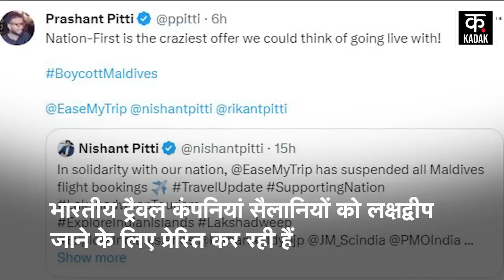Boycott Maldives Trends : PM Modi के मालदीव दौरे के बाद मची सियासत | Mariyam Shiunab | Lakshadweep